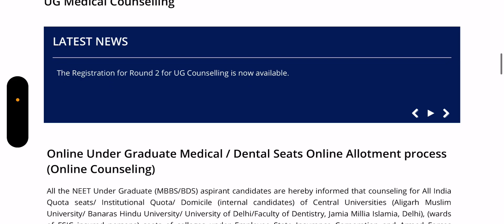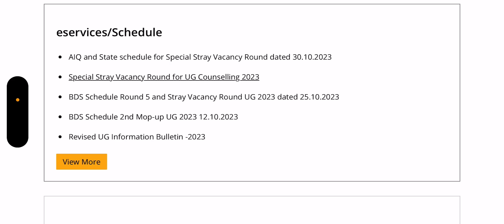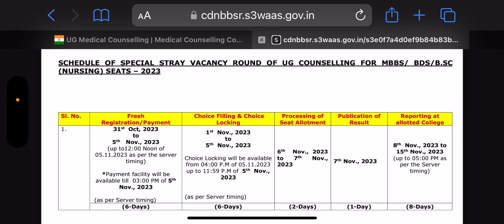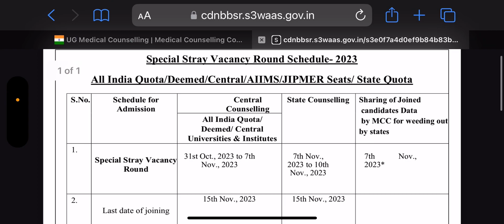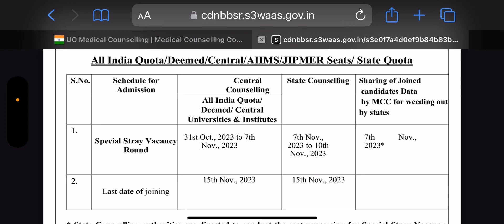NEET 2023 special stray vaccancy round